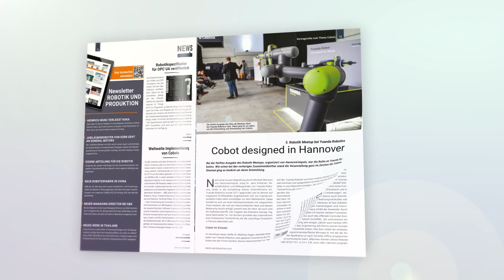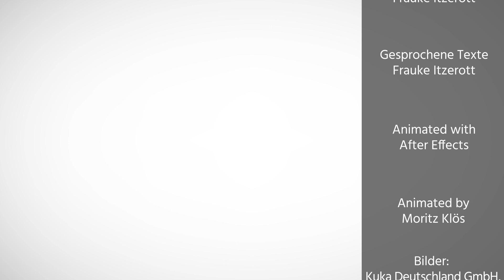KR Iontec von Kuka | Motoman HC10DT von Yaskawa | IRB 1100 von ABB | Robotik-TV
In der heutigen Ausgabe stellen wir vor:
►Neuer Kuka-Roboter für mittlere Traglasten:

► Robotik TV ist der Kanal für professionelle Robotik in der Produktion. Neben unserem Magazin ROBOTIK&PRODUKTION, unserer Web-Präsenz und unserem zweiwöchigen Newsletter möchten wir euch hier spannende aktuelle Neuheiten, Technologien und Lösungen vorstellen.

Alle zwei Wochen alle Branchenmeldungen, Produkt-Highlights und Top-Events: der ROBOTIK UND PRODUKTION Newsletter informiert schnell und aktuell über die wichtigsten Ereignisse rund um die industrielle Robotik und Produktion.